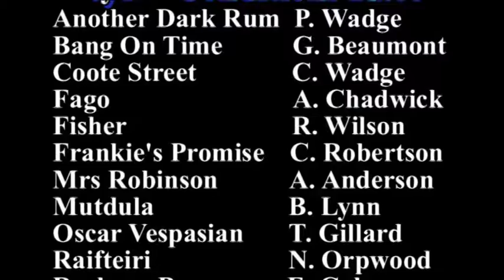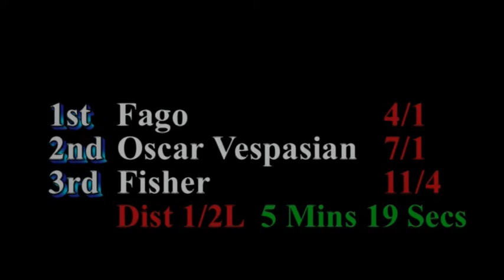2018 L&R 2.5 Mile Conditions Race